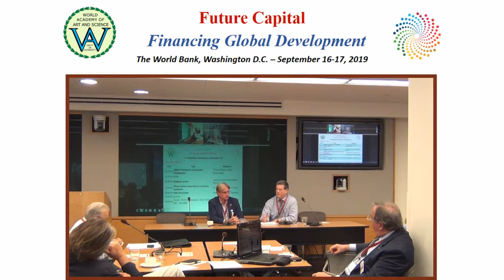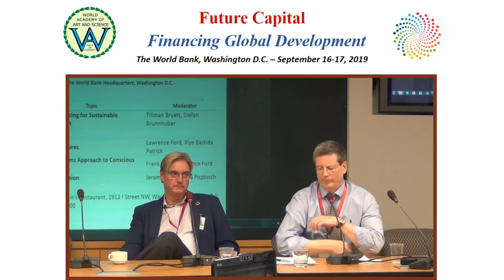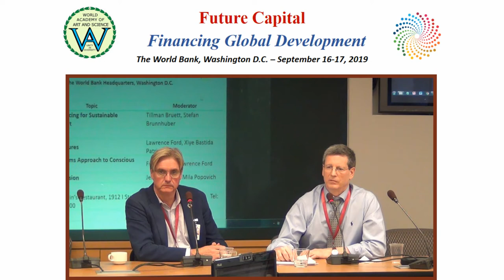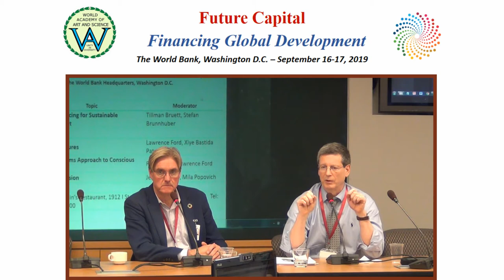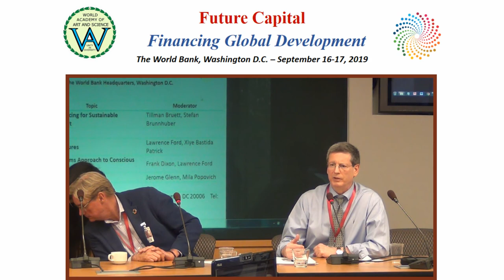Whole Systems Approach to Conscious Capitalism | Frank Dixon | Future Captial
Title of Presentation: Whole Systems Approach to Conscious Capitalism
Speaker: Frank Dixon
Designation:  WAAS representative to UN ECOSOC in New York and adviser on sustainability and system change. Author of the Global System Change books. Former Managing Director for ESG research for Innovest and developer of the System Change Investing approach. Harvard MBA
Event: Roundtable on the Future Capital - Financing Global Development, The World Bank, Washington D.C. – September 16-17, 2019